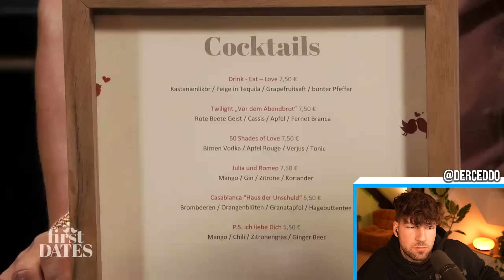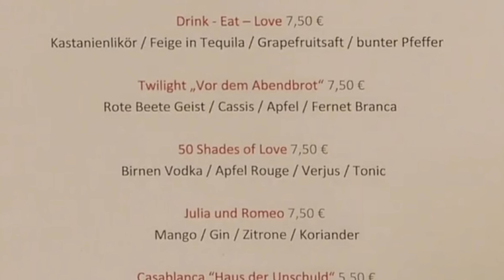ER FLEXT MIT GELD! 😱 First Dates